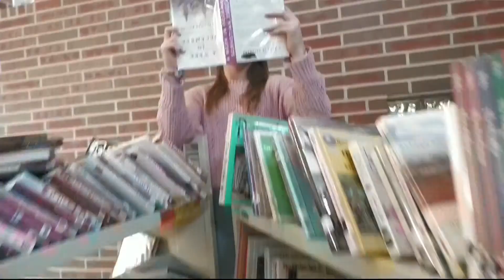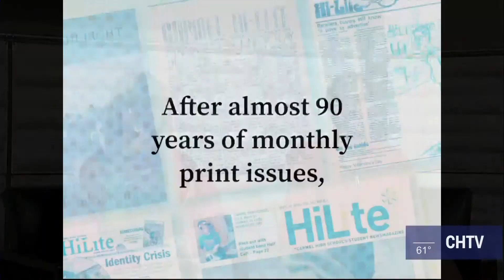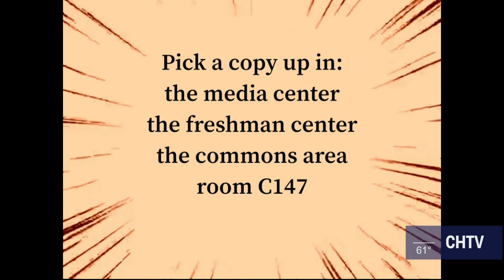CHTV 4.22.22 NEWSCAST